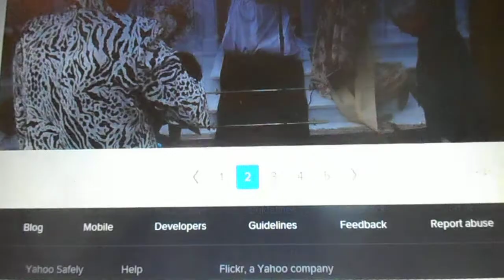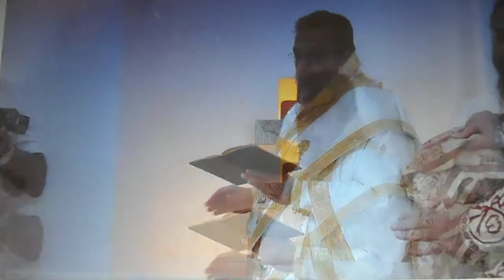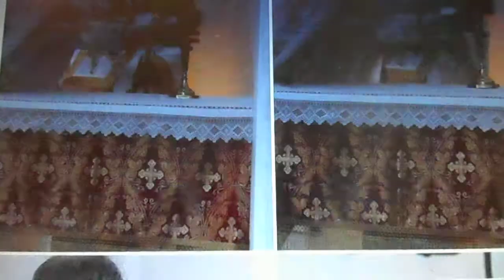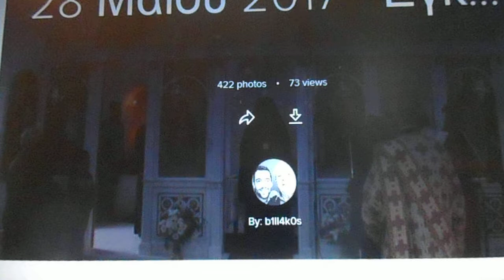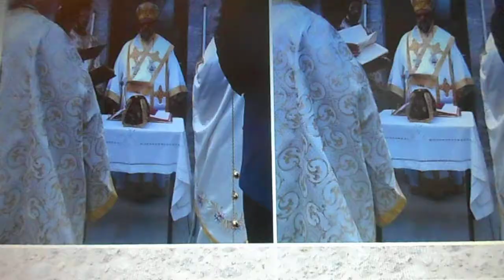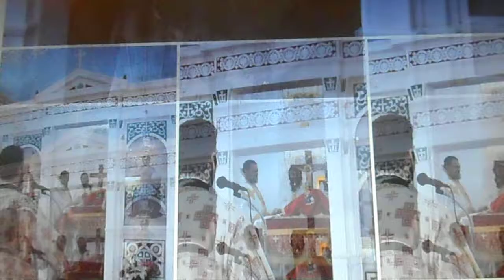Εγκαίνια Θυρανοίξια 2 Ι Ν Αγίου Κωνσταντίνου Ελένης και Αγίας Τριάδος Αρφαρών 28/05/2017 002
Εγκαίνια Θυρανοίξια    2  Ι Ν Αγίου Κωνσταντίνου Ελένης  και Αγίας Τριάδος Αρφαρών  28/05/2017